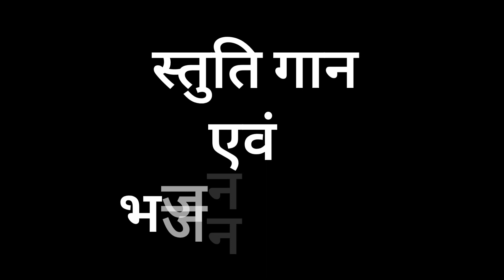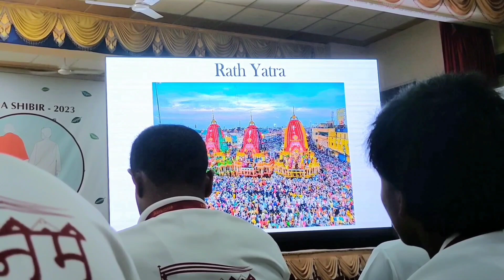Last day for Yuva shibir 2023 || सनातनम् || Back to our Roots ❤️ || 23, July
👉CRAZY KULDEEP VLOGS

👉From Dhanbad (India)